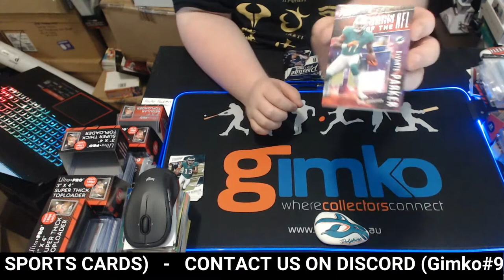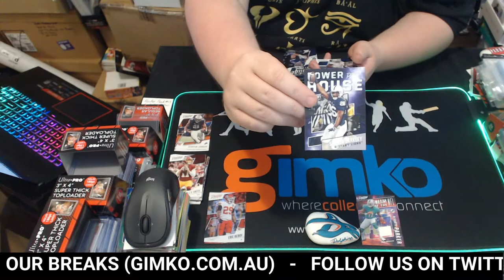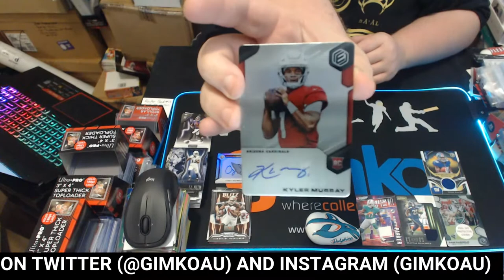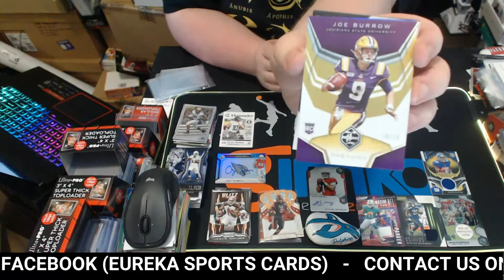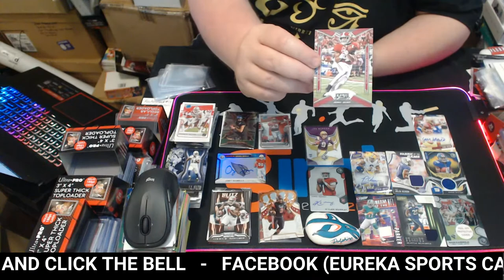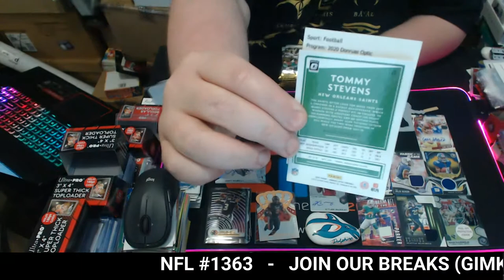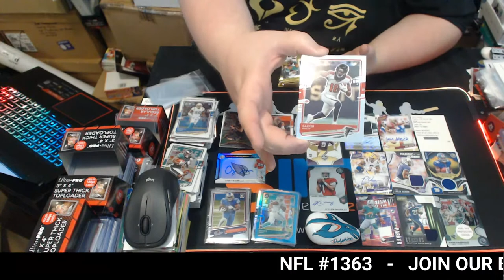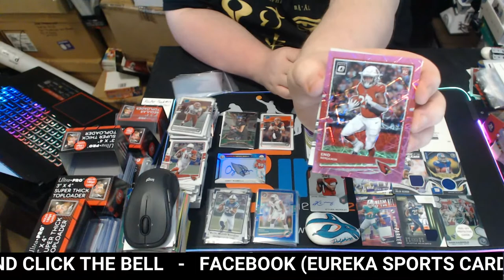NFL Football 5 Boxes feat Donruss Optic Chronicles #1363 - Live Break (15/03/2021)